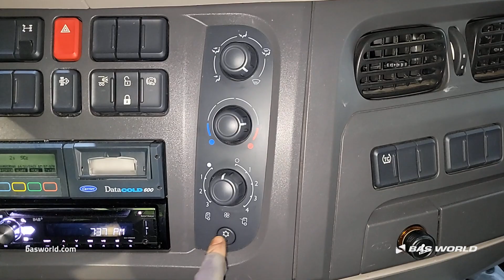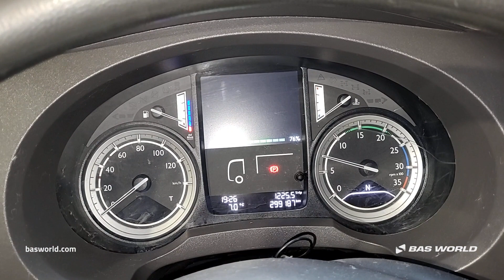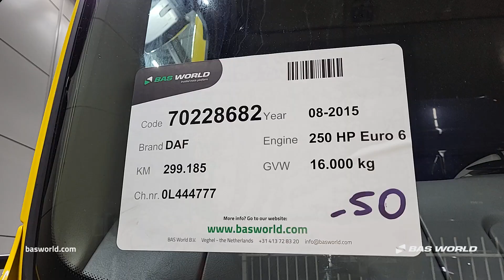70228682 DAF LF